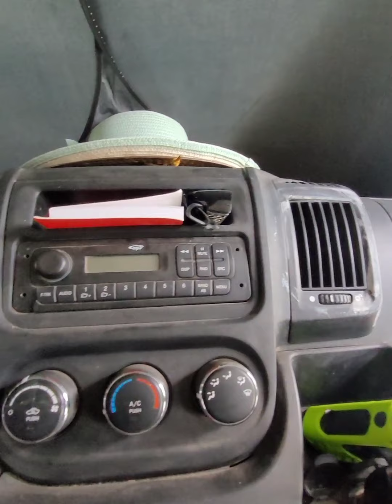Turning Seat Around 2017 Promaster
I need thee seat in my van turned around from time to time so here is how Duane does it for me.

TWO best friends in 2 separate vans traveling and living our best lives. Thus  fulltime vanlife